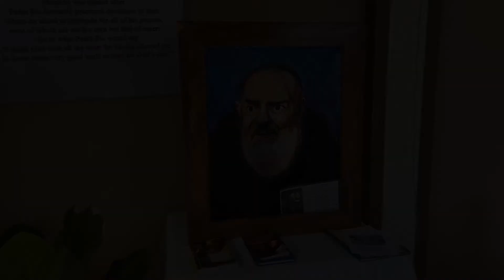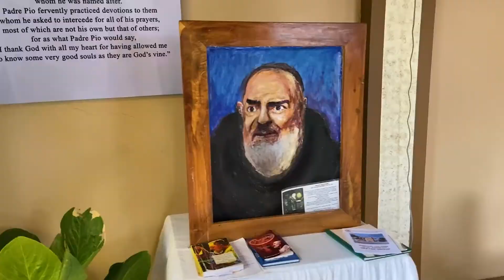Our Lady of Peace and Good Voyage Parish | Padre Pio | Bacolod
Our Lady of Peace and Good Voyage Parish | Padre Pio | Bacolod. Hi Guys my name is Prakash Panchal and I love travelling also wants to share some good moments of my life with you via my vlogs and like to guide you if you wants to explore those places by your own.